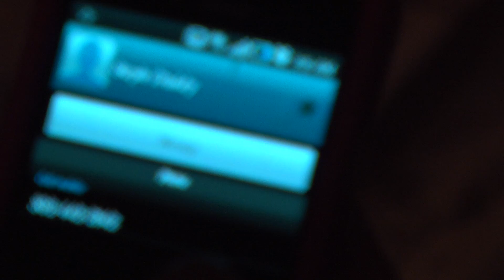Why Me?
This film was apart of the second annual DM/AM/PM film festival. DM/AM/PM is a 24-hour film festival where students from Delcastle Technical High School's Digital Media program  form teams to shoot a short film during the day and then edit it at Delcastle overnight.